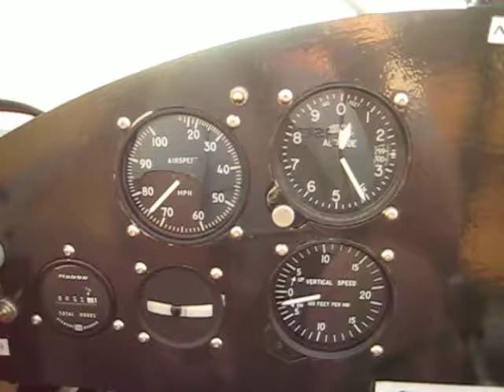Avid Flyer cruising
Cruising along in my Avid Flyer